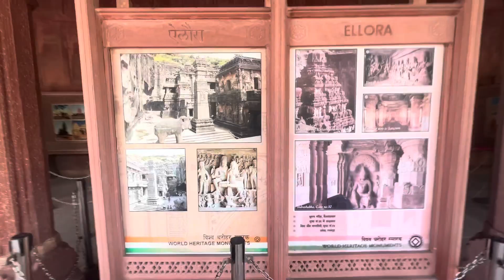Taj Mahal Agra full tour🤩❤️||2023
Hello everyone keep supporting 🙏😊